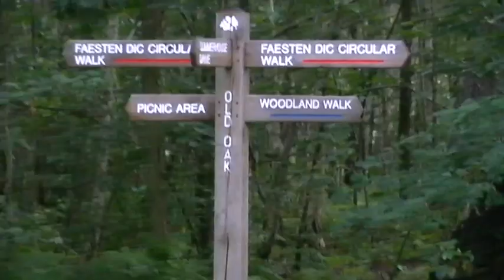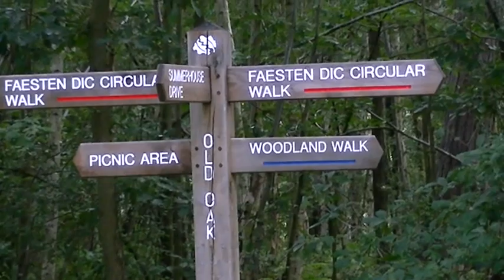Summer in the woods - artsy video